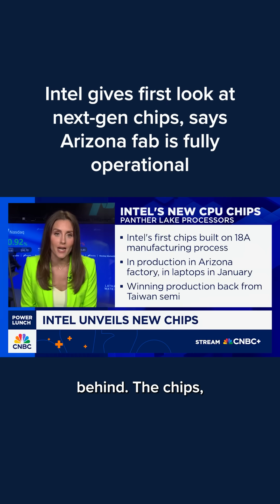Intel gives first look at next-gen chips, says Arizona fab is fully operational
Intel on Thursday announced its new Panther Lake processors slated to debut in laptops next year. CNBC's Kristina Partsinevelos has the details.